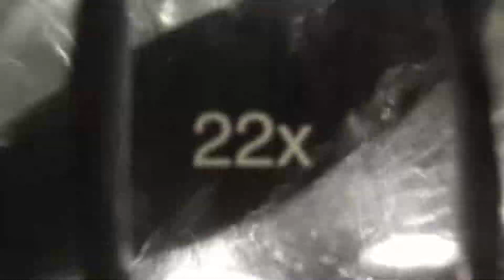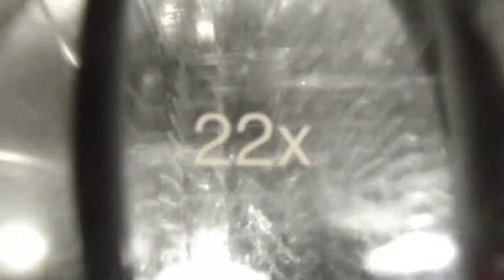GoPro Hero inside a Dish Washer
This is another video from inside a GE Profile dish washer. Taken with a GoPro Hero 3 and two battery powered LED pool lights. Enjoy the fantastic view of the inside of a dish washer. Who would have know, what exactly is going on on the inside, once you close the door, it usually gets dark in there.
I made this video upon request of my friend Shain C. It is full HD, and it is only 3 minutes short. I sped up the boring parts. No need to watch 12 minutes of spraying water.
It was hot and steamy in there, and i am just glad, that I did not have to stay with the camera. Instead I enjoyed a cold Leinenkugel's Summer Shandy (beer). Enjoy!